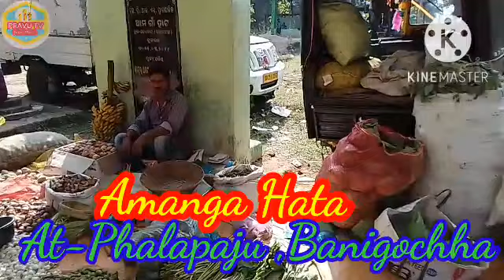Amanga Hata Phalapaju , Banigochha